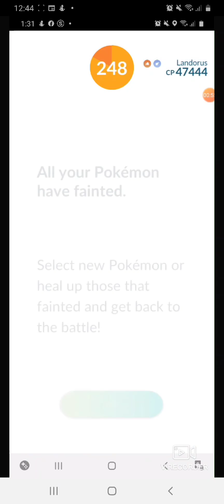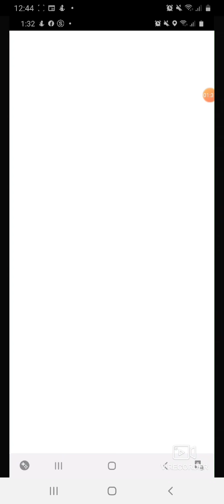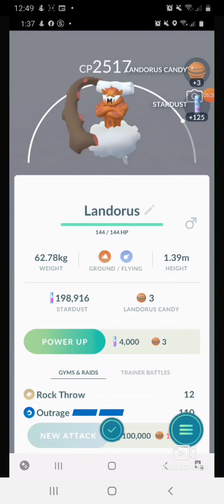Pokémon GO- Level 5 raid- Landorus (Incarnate Forme)